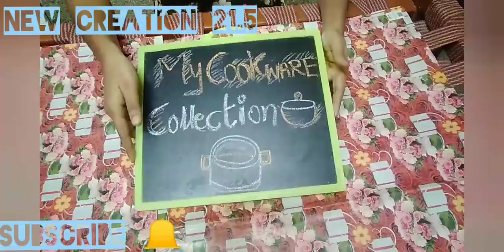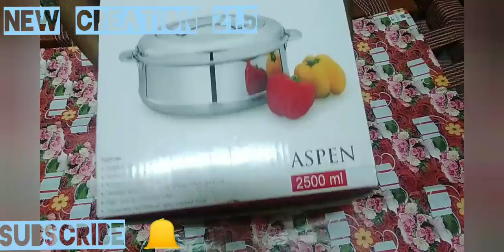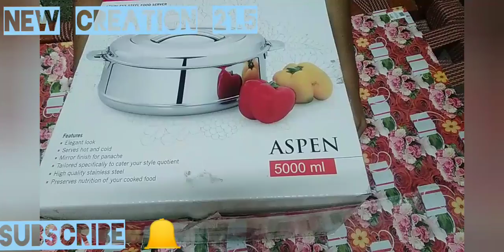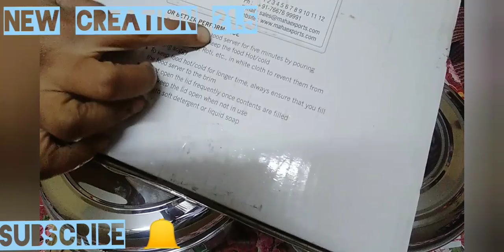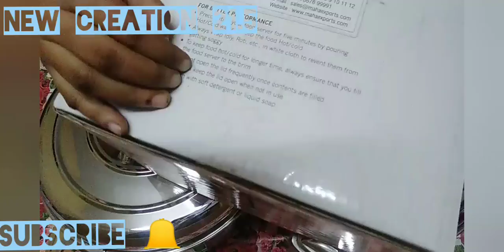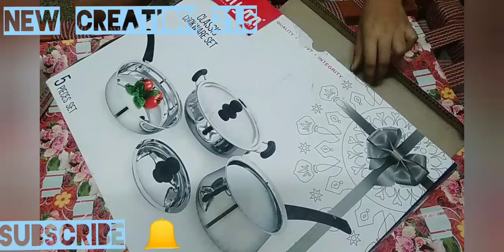mahaa store |My New cookware Mahaa Kitchenware, Mahaa Cauvery brand ,Mahaa Export(NewCreation 21.5)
mahaa store

My cookware collection name ...

Mahaa classic cookware set :5 pieces set

Mahaa stainless steel food server 5000 ml

Mahaa stainless steel food server 2500 ml

manufacturing unit at Ambattur industrial estate
Mahaa Kitchenware brand